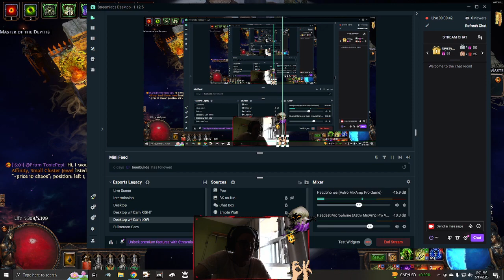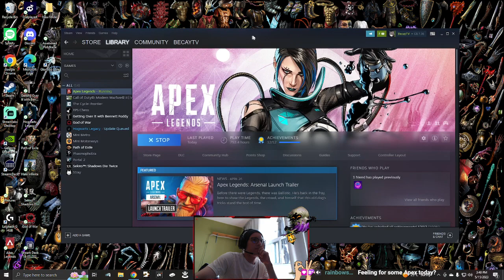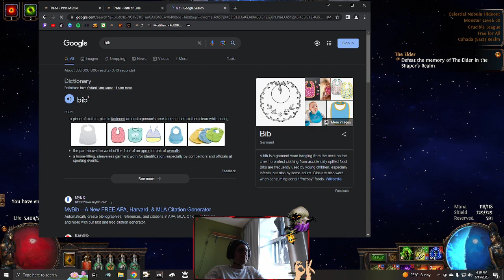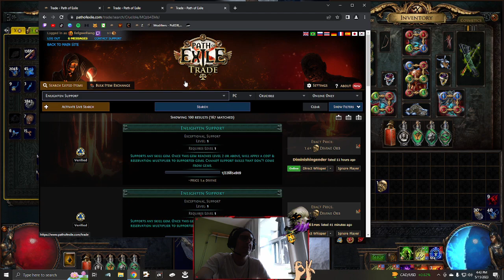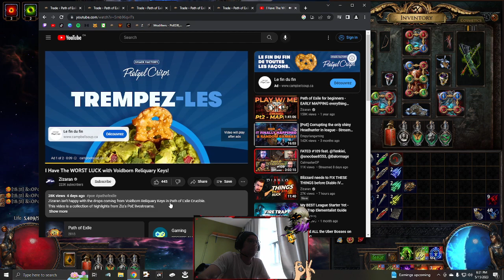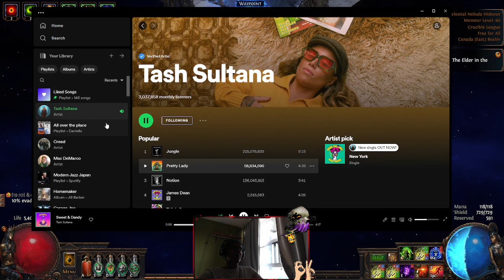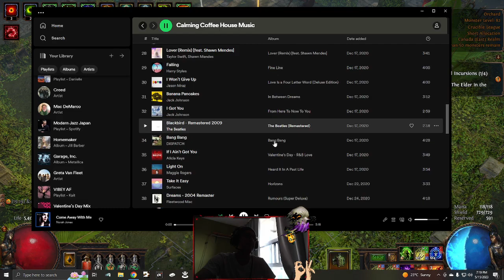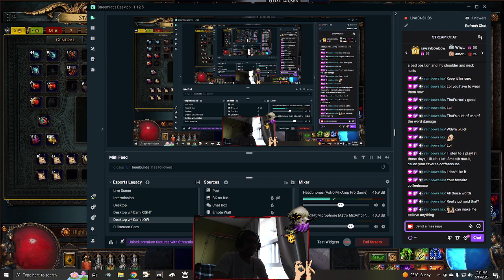females pfff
Grew up playing games like Heroes of might and magic 3, Smash Brothers, Age of Empires 2, CoD, Halo, Morrowind, ect. I Just started playing PoE in Breach League and have been playing avidly since. Just got a computer engineering degree, got married and renovated our home. So life has been busy!